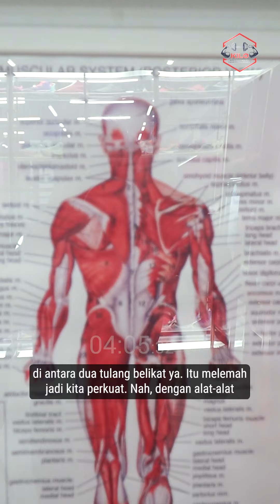MELAWAN POSTUR TUBUH BUNGKUK, AKIBAT DUDUK LAMA ?! Ep. 222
- Kepala Bagian Bedah dari RS SILOAMaKEBON JERUK, JAKARTA

Faith Orthopaedic Group terdiri dari para Dokter Ortopedi profesional dengan masing-masing SUB- SPESIALISASInya (Orthopaedic SHOULDER, KNEE, FOOT & ANKLE, SPORTS MEDICINE, SPINE)
Untuk info lebih lanjut :⁠
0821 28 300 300 (WhatsApp only)⁠

Pendaftaran konsultasi online :
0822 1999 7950 (WhatsApp only)⁠